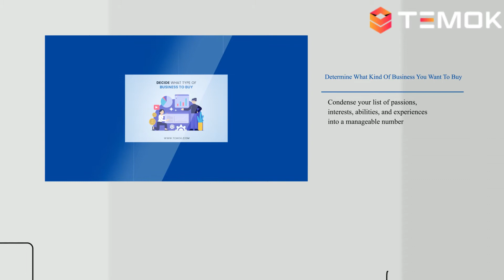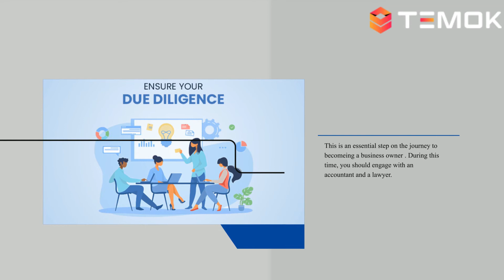How To Buy A Business In 2022, A Complete Guide - How To Buy A Business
The purchase of a business involves making a significant commitment; nevertheless, if you go through with an existing business, you will have the chance to become an entrepreneur without launching a brand-new enterprise from the ground up. More than 500,000 enterprises are sold annually, and it is anticipated that this figure will skyrocket over the next few years as millions of baby boomers begin retiring and selling the firms they own.
Launching a new firm can be fraught with challenges and expensive overhead that can be avoided by buying established business. This is one reason why business buyers are so drawn to this option. Locating a business for sale and concluding the transaction can be drawn-out and difficult. In this video you will learn about howtobuyabusiness .
How To Buy A Business In 2022, A Complete Guide